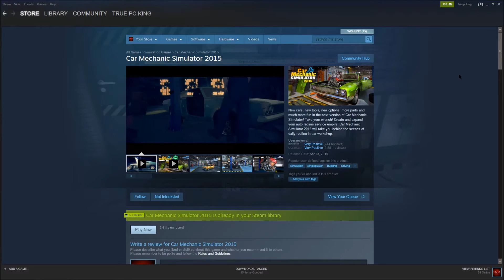ENDED Car Mechanic Simulator 2015 Giveaway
Check out my twitch i stream most of the times on the week ends at about 9p est ish

Check out my Twitter @TruePcKing, i mostly tweet when i start livestreaming on twitch and also im goning to try to start tweeting when i post a new youtube video.